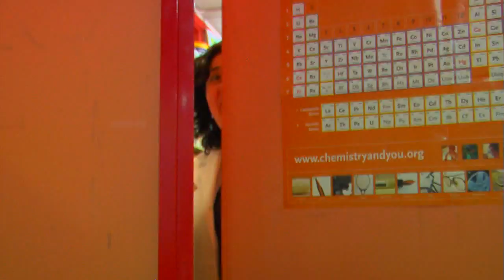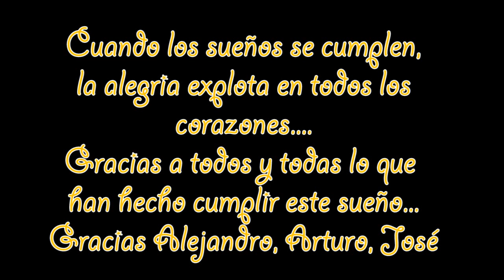LipDub Mamma Mia La Arboleda 2011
Aqui lo teneis por fin